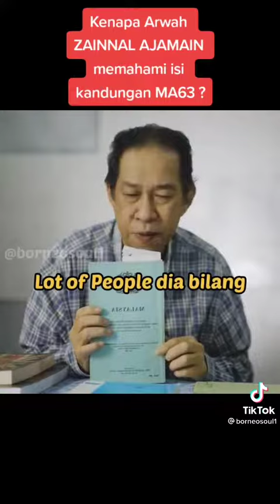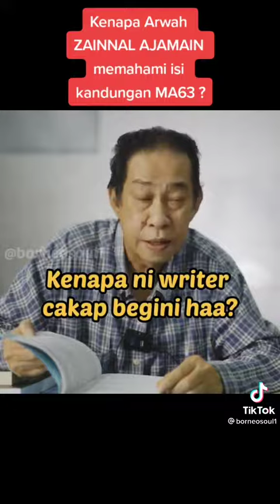kenapa arwah ZAINNAL AJAMAIN memahami isi kandungan MA63